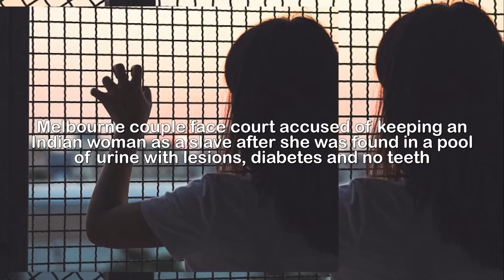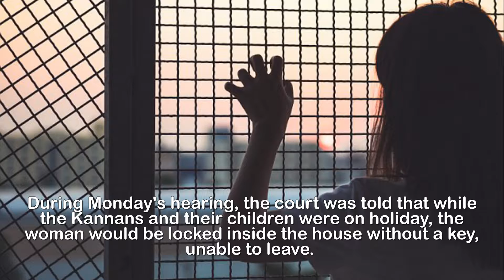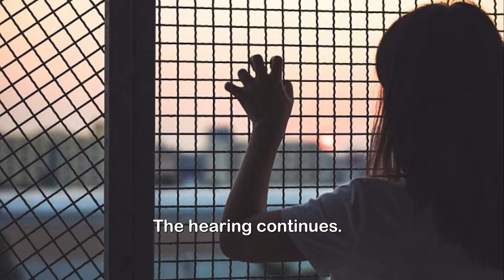Melbourne couple 'kept an Indian immigrant as a s lave'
Melbourne couple face court accused of keeping an
Indian woman as a slave after she was found in a pool
of urine with lesions, diabetes and no teeth.A couple is accused of keeping an illegal Indian immigrant as a slave, beating and mistreating her until she literally collapsed.The woman, who can't be named, was taken to Box Hill Hospital after she was allegedly found lying in a pool of her own urine at a Melbourne home in 2015.According to hospital records, the woman had a case of urinary sepsis that would have been fatal if left untreated.